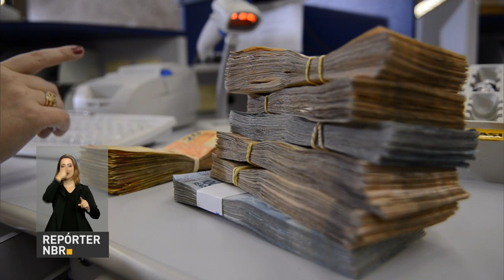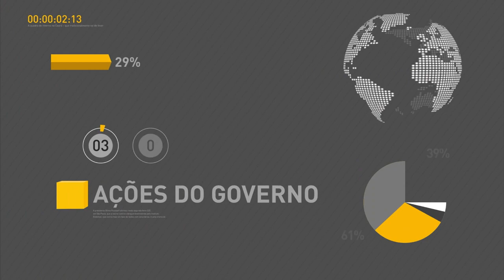Ministério da Defesa divulga nota sobre exoneração de Raul Jungmann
REPÓRTER NBR 19H - 18.10.16: Ministério da Defesa divulgou nota sobre exoneração do ministro Raul Jungmann. Nesta terça-feira (18), Jungmann foi exonerado do posto para reassumir o posto de Deputado Federal de acordo com o artigo 56 da Constituição Federal e artigo 241 do RICD. Ato ocorre para que o ministro não perca a vaga de suplente do deputado federal Mendonça Filho. Ainda na quarta-feira (19), Jungmann volta oficialmente ao posto de ministro da Defesa. E mais: vendas no comércio varejista caem 0,6% entre julho e agosto.